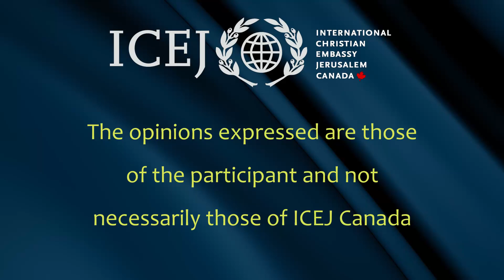ICEJ Canada - David Silver - Part 5: The Times of the Signs